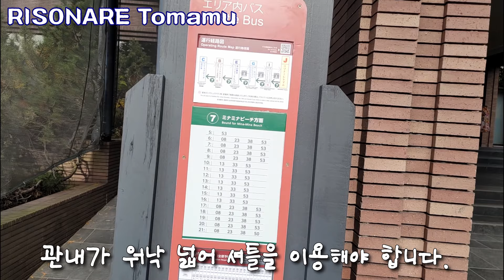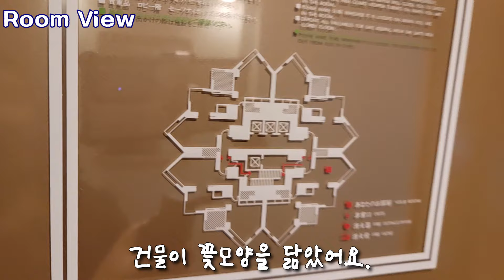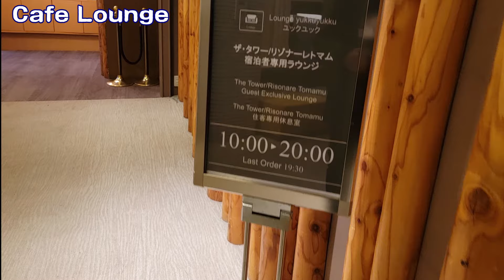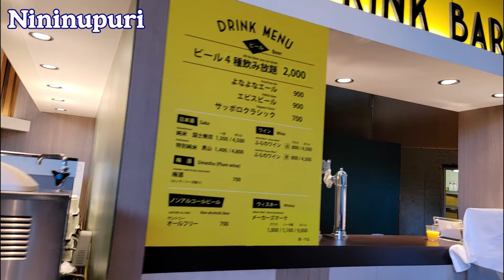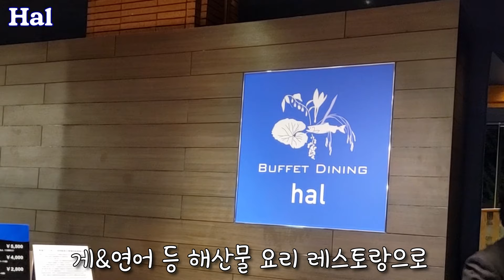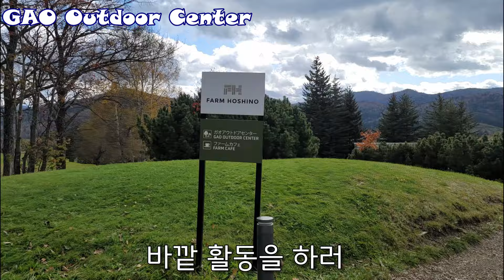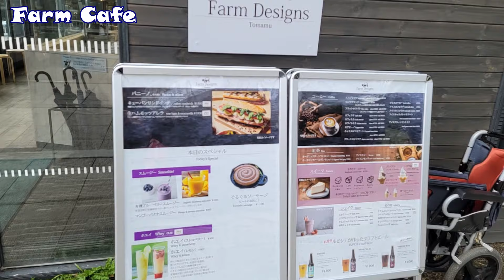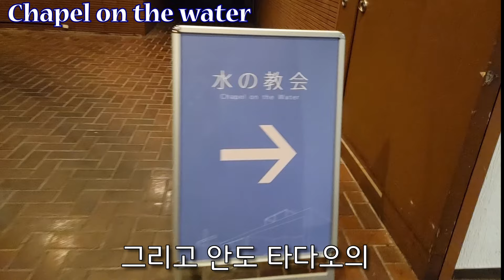Taste and style! Let me tell you more about Hoshino Resort Tomamu in Hokkaido!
I've been to Hoshino Resort Rijonore Tomamu in Hokkaido, a famous resort for couples or families. I'll show you not only the Rijonore room with more than 100 square meters of rooms, but also the Nininupuri where deer run, seafood restaurants Hal, grilled age and sora, Spkare Karaku and Takejo (Japan Ramen), the largest indoor swimming pool and fireworks on Hotaru Street, and Tadao Ando's Water Bridge.^^

*Timeline*
00:00 Preview
01:16 Move and Arrive
02:21 Check-in in the Lizzonare lobby
03:12 Room tour and auxiliary facilities (cafe lounge, etc.)
06:51 Hotaru Street Spcare Garaku
07:56 Ninipuri Breakfast
11:24 dinner
13:37 Hotaru Street Takezo Japan Ramen
14:20 conch breakfast
17:26 Grilled Age
20:28 Minami Butterfly
20:50 Outdoor Center Cart Drive
22:32 Palm Cafe
23:19 Hotaru Street Firemonge and Fireworks
24:15 Church of Addo Tadao Water
25:29 Hi